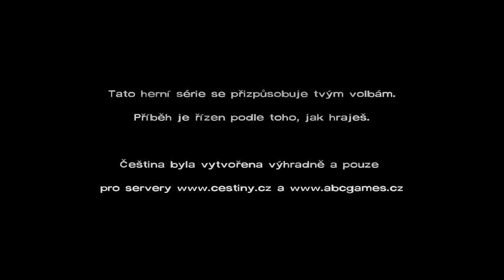The Walking Dead 1 Episode 5 CZ-LP 19# Stále bez úspěchu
►Kovabunga zdravím všechny!
►V tomhle videu budu zase po dlouhá době hrát hru The Walking Dead.
►Budeme hledat Clementine ale pořád bez úspěchu. Také se všichni dozví že jsme pokousaní.
►Použitý Song v Intru : Black - Kari Kimmel